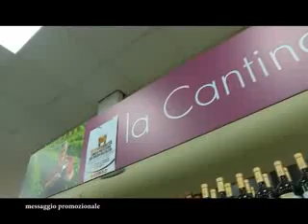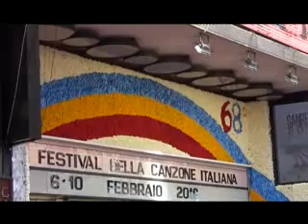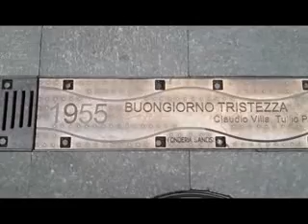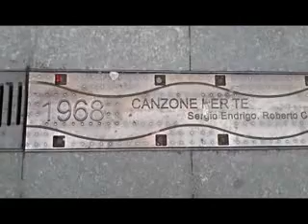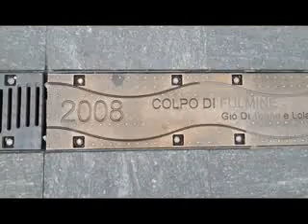SPECIALE FESTIVAL DI SANREMO 2018 : MERCOLEDI'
Curiosita' e notizie del Festival di Sanremo 2018.